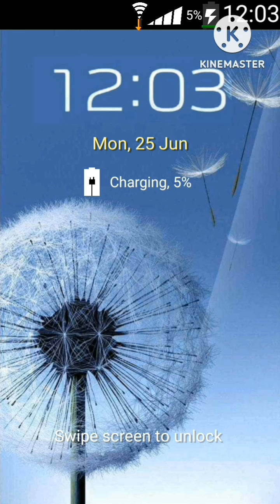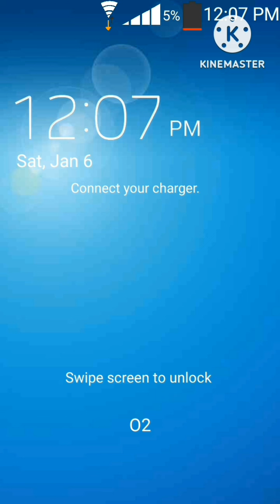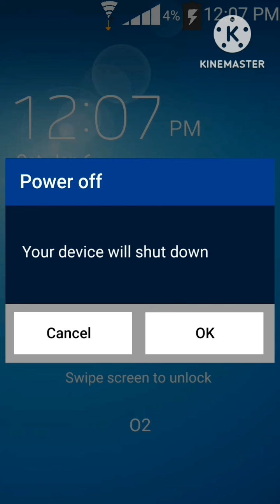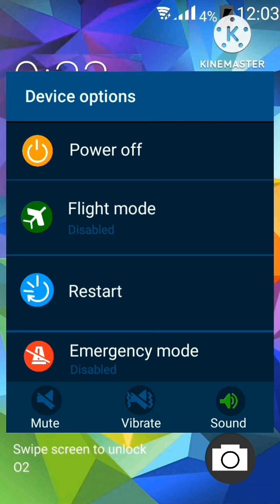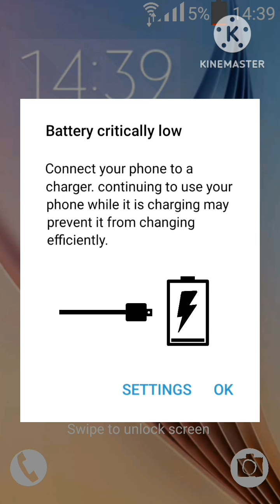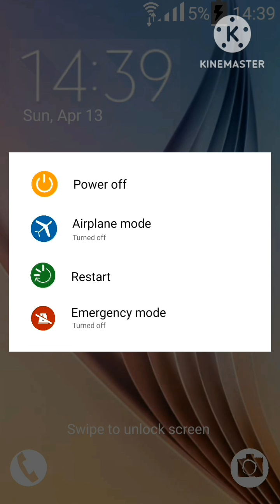Battery Low, Charging, Power OFF | Samsung Galaxy S3-S4-S5-S6 (Remake in Kinemaster)